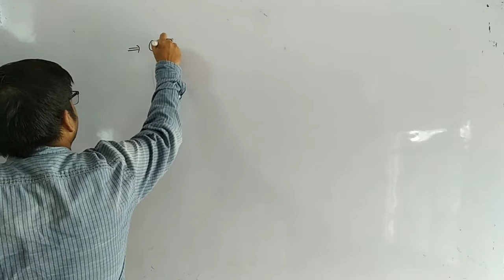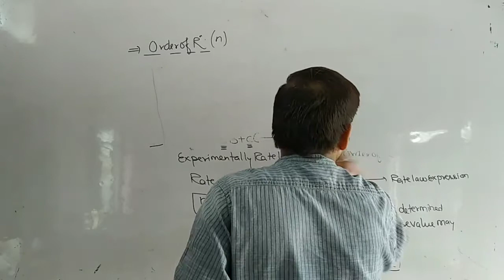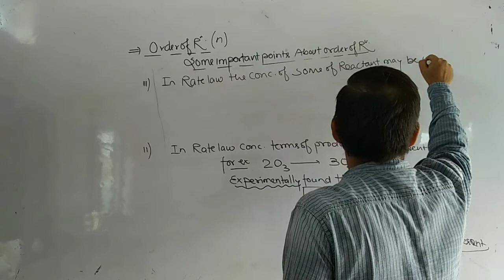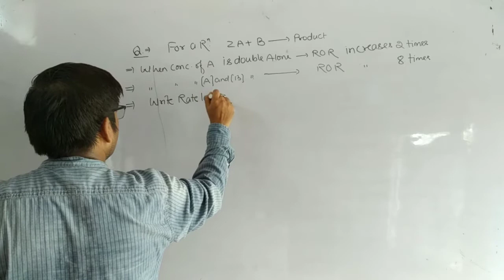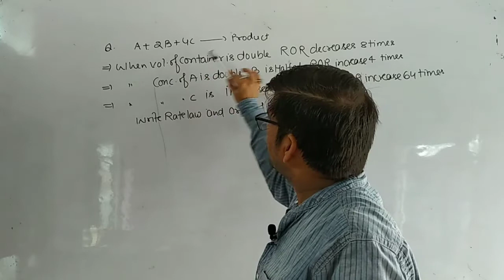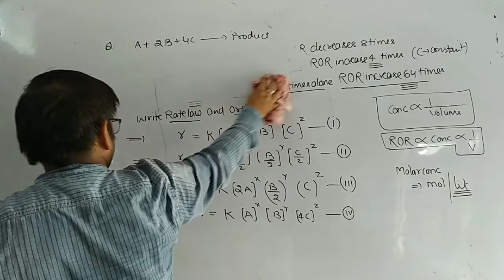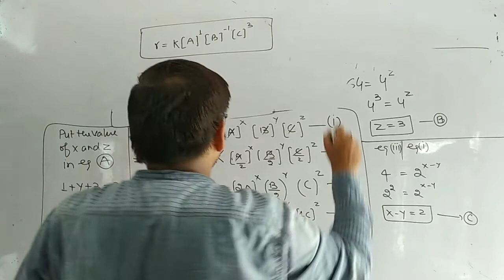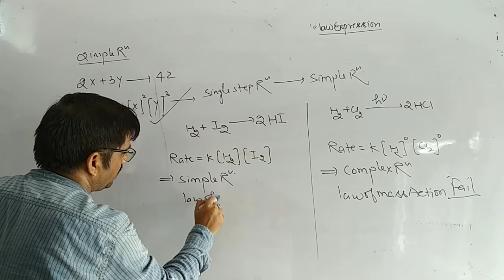Chemical Kinetics L-05: Order of reaction & Some Special points for Order of reaction#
Definition of Order of reaction Specialpoints for Order of reaction#Numerical problems based on the rate law and order of reaction##